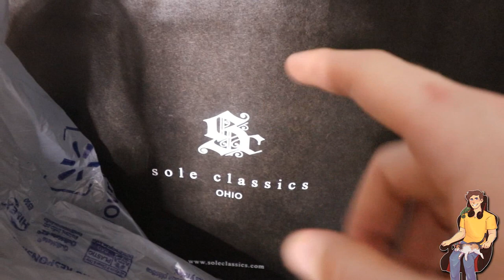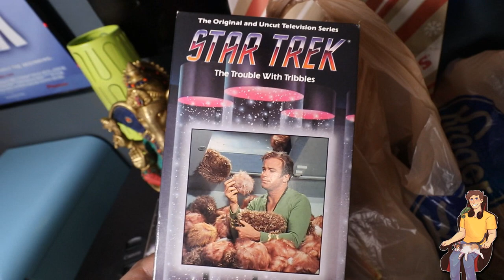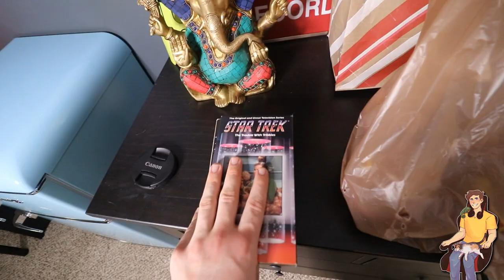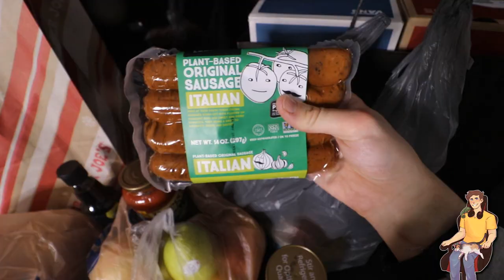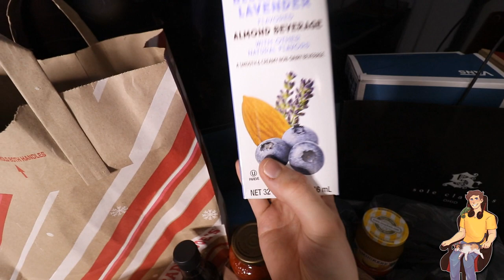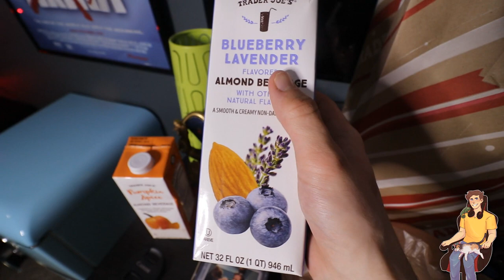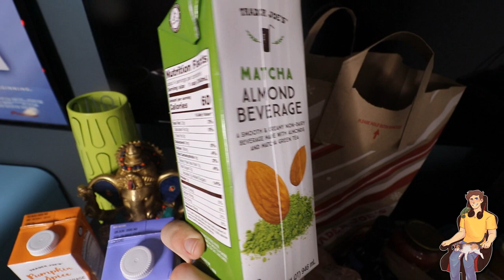a Full Day of Shopping Vlog